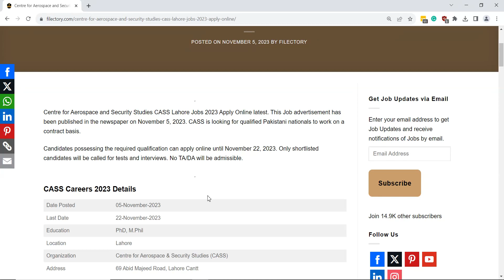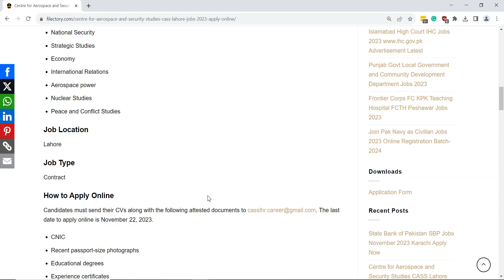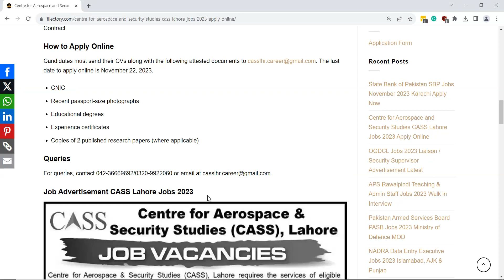Centre for Aerospace and Security Studies CASS Lahore Jobs 2023 Apply Online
Centre for Aerospace and Security Studies CASS Lahore Jobs 2023 Apply Online latest.